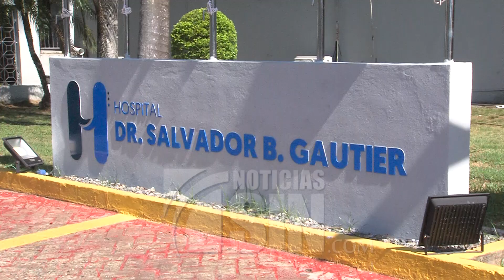Hospital Gautier sin agua ni para los baños